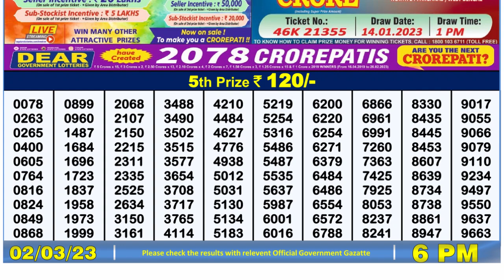Dear Lottery Sambad 6pm today 02.03.23 Nagaland State Lottery Result